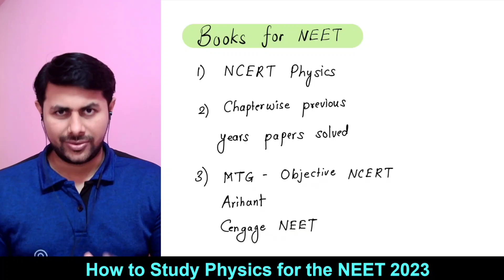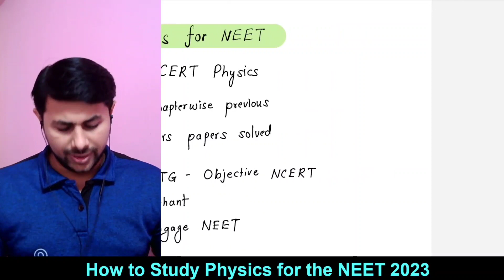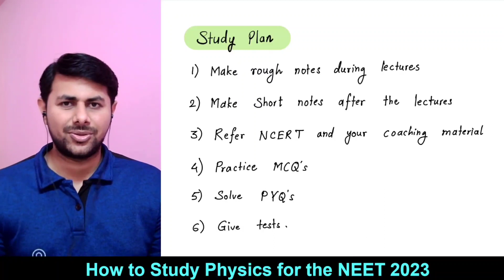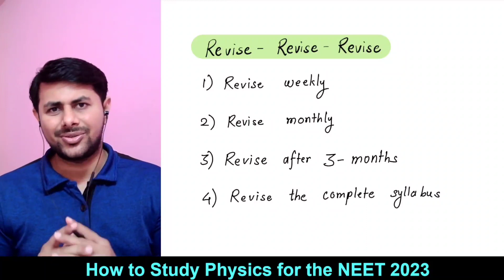How to study Physics for the NEET 2023 || NEET 2023 Physics preparation Plan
In this video we discuss the tried and tested plan for Physics preparation for the NEET 2023 exam. Do you want to crack the NEET 2023 and secure a seat in one of India's top ranked medical colleges? Then this Physics preparation plan is for you. We start with books for studying physics for the NEET 2023. Then we discuss the detailed preparation plan for Physics for the NEET 2023 which includes how to prepare physics notes for the NEET 2023, which books to refer for the theory, which books to refer for practicing the multiple choice questions and which books to refer for the NEET previous year questions etc.

Part 1: Books for Physics preparation for NEET 2023
             1) NCERT Physics books of Class 11 and Class 12
             2) Chapterwise previous years solved question papers book by MTG, Arihant or Disha
             3) NEET Physics book for MCQ practice
                 a) Objective NCERT Physics at your fingertips from MTG
                 b) NEET Objective Physics by D.C. Pandey
                 c) NEET Physics for everyone by C.P Singh

Part 2: How to study Physics for NEET 2023
             1) Make rough notes during lectures. Don't copy everything that the teacher says.
             2) Read the theory from NCERT and your institutes study material or one of the prescribed
                  books
             3) Prepare your own short notes with all the important formulae for each chapter
             4) Practice lots of MCQ's
             5) Solve all the previous year questions
             6) Appear for Tests

Part 3 : Your Revision Calender
             1) Revise weekly
             2) Revise monthly
             3) Revise at the interval of three months
             4) Revise the complete syllabus thrice at the end

All the best for your NEET 2023 exam